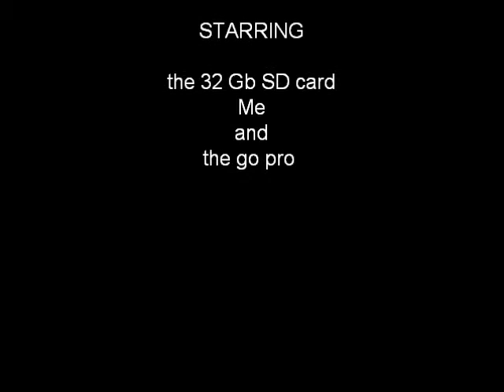sicily packed v1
my first go pro video